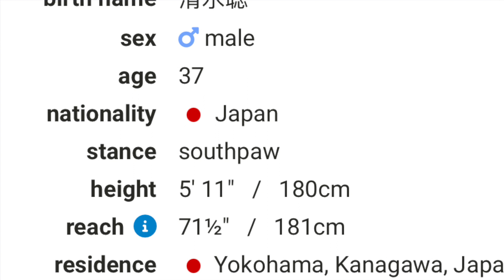ROBEISY RAMIREZ DEFENDERÁ su TÍTULO antes Satoshi SHIMIZU.